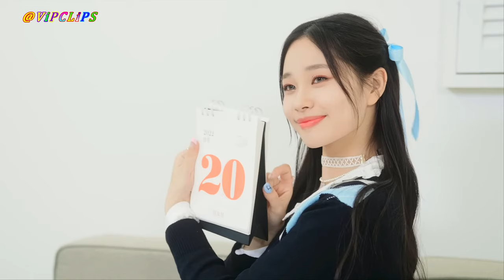UNIVERSO De AMOR ~ Victoria Mus ~ SoundsEdited 2022 (Remix)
👯Welcome to our music channel 😉🙆 *VIP CLIPS*

If you like the music, please support the artists by buying their music.

▶ Notice!   \\\ The our channel Is Not Monetized ///